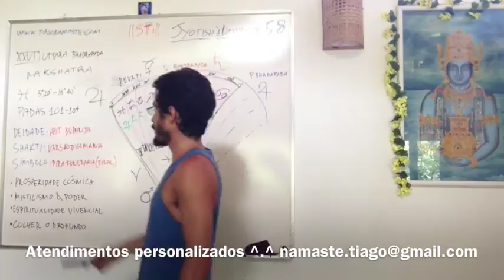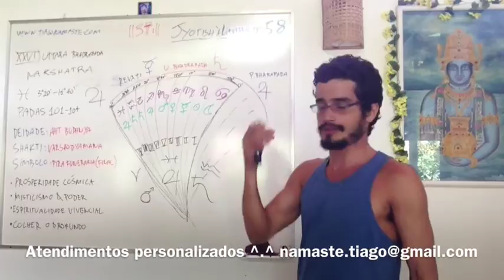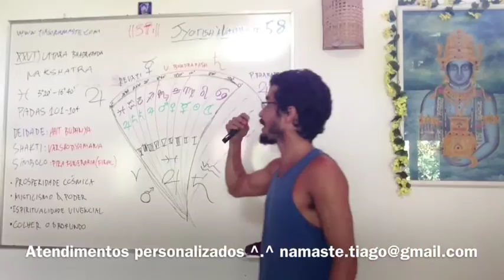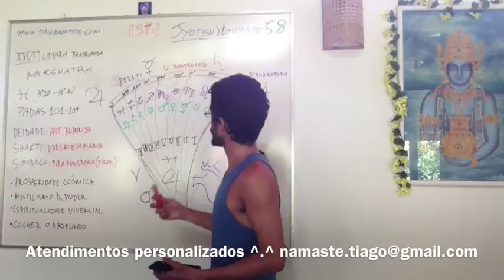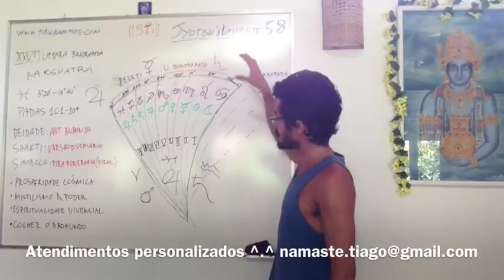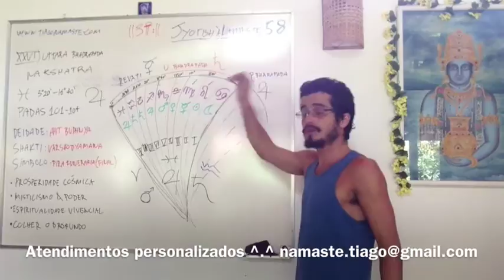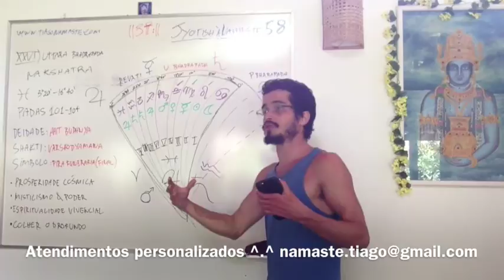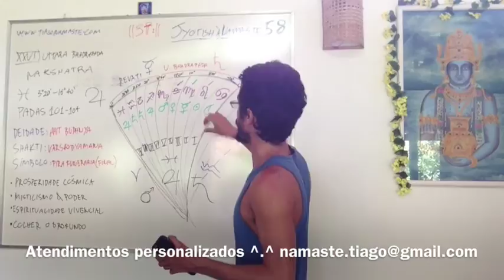Jyotish à Namaste 58: Uttara Bhadrapada Nakshatra XXVI, Navamsha 101 - 104 (signo de Aquario)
Lista Prepare-se pra sessão de Jyotish (Caso queira abrir seu mapa via sessão online). Mais informações a seguir

Uttara bhadrapada (Shani) - kama : divino chegando no limiar da dissolução da separatividade

Meena 3º20’ - 16º40'

Mitológico: Ahit budhnya, serpente que trás a "chuva" cósmica

Shakti: "varshodyamana shakti”, a capacidade de desapegar do metodo (da espiritualidade)

Símbolo: a parte final da pira funerária, duas facetas

Pessoas voltadas para garantir prosperidade alinhavada com o cosmos
Extremamente confortáveis com dinâmicas místicas da espiritualidade
Habilidade de aprender sobre espiritualidade através da prátical vivencial
Tendem a levar vidas com dualidades, duas faces, duplicidade…
Capacidade de colher o mais profundo, difuso, dos poderes

O primeiro pada cai sobre o Navamsa de Leão, que é governado pelo Sol. Os nativos são orgulhosos, iluminandos e altivo, sendo objetivo orientados. Como o sol ao amanhecer ou crepúsculo, o Pada espalha a luz de sua experiência ao redor. (Historiadores de mistérios, Pessoas que trabalham com herança perdidas,

O segundo pada cai sobre o Navamsa de Virgem, que é governado por Mercúrio. Planejando, calculando e analítico, o Pada encontra sabedoria nas pequenas coisas, ficando mais no fundo do que se revelando.

O terceiro pada cai sobre o Navamsa de Libra, que é governado por Vênus. Passivo e equilibrado, os planetas aqui procuram a objetividade, embora muita passividade possa fazer com que eles não tenham a energia necessária para que suas obras sejam conhecidas.

O quarto pada cai sobre o Navamsa de Escorpião, que é governado por Marte. É oculto, oculto e misterioso, deixando o nativo ir para extremos de sabedoria ou confusão. A pessoa pode externalizar sua energia de forma agressiva. A intensidade pode chegar a alturas surpreendentes e afetar qualquer área que os planetas influenciam. (Xamãs, Exorcistas, Ciencias ocultistas)